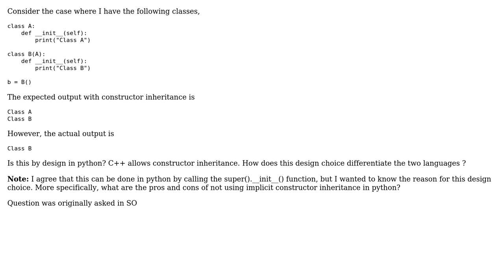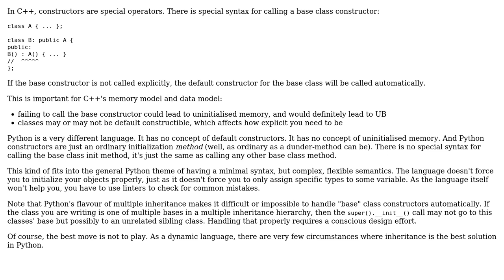Why constructor inheritance is not supported in Python?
With thanks & praise to God, and with thanks to the many people who have made this project possible! | Content (except music & images) licensed under CC BY-SA | Music | Images & others | With thanks to user Saurabh P Bhandari user Nicol Bolas user amon and the Stack Exchange Network Trademarks are property of their respective owners. You are responsible for your own actions.